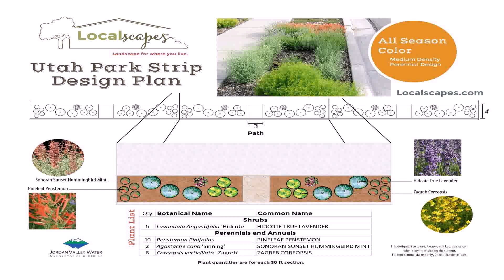Front Yard Xeriscape Ideas Utah